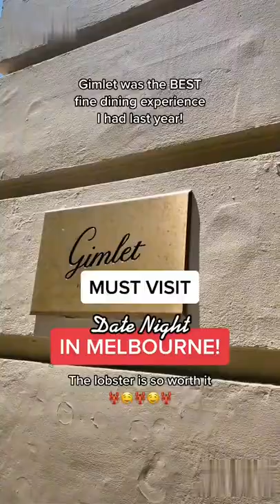Gimlet: Splurge on this epic lobster🦞